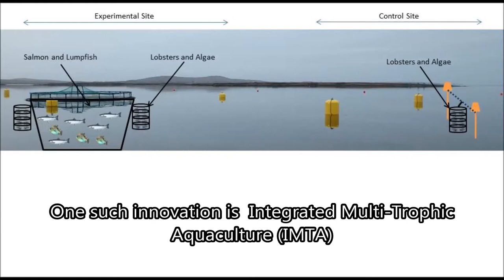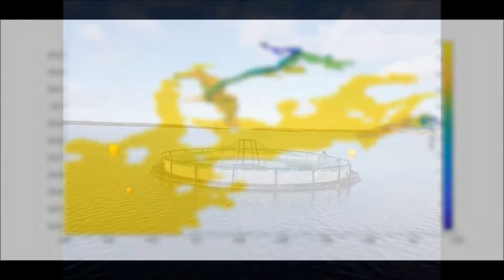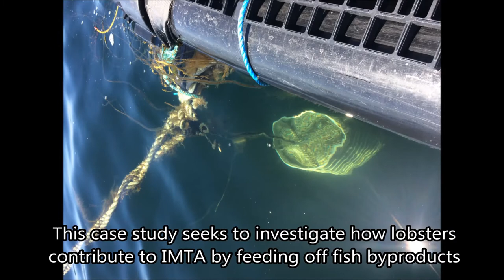Assessing alternate polyculture farm practices on ecosystem services and sustainability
The Marine Institute’s case study assesses Integrated Multi-Trophic Aquaculture (IMTA) at its Marine Research site, Lehanagh Pool, in Connemara, on the west coast of Ireland.